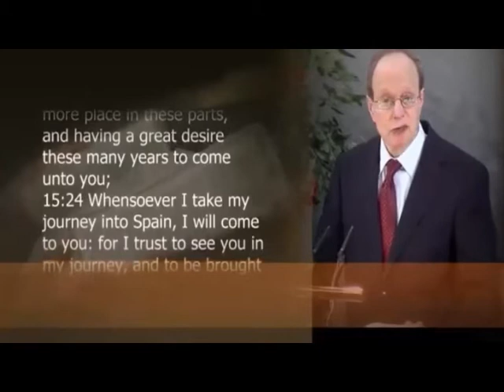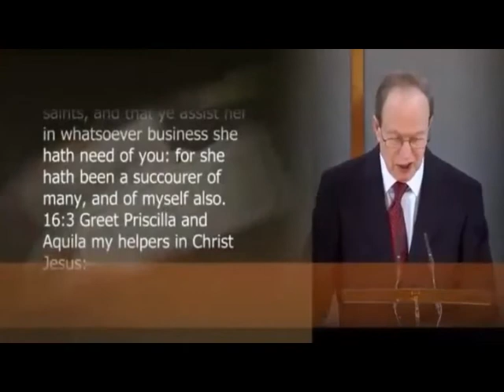Los lazos que unen 1/2 Peter Masters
Peter Masters ha sido el Ministro del Tabernáculo Metropolitano ( Spurgeon's ) en el centro de Londres desde 1970. Él comenzó el Evangelical Times , el periódico conservador evangélico mensual. Dirige la Escuela de Teología, una conferencia cristiana anual para pastores y trabajadores cristianos. Edita la revista internacional 'Sword & Trowel' (iniciada por Spurgeon en 1865). Inició el Seminario Reformado de Londres en 1976 y dirige los estudios adicionales de pastores y aspirantes a pastores en el seminario adjunto del Tabernáculo. El seminario estuvo en línea desde 2011.